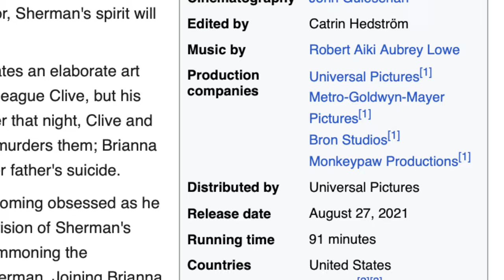Why Candyman is the Most Racist Movie | Review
Movie review / rant on Candyman (2021) and why this legacy sequel is the most racist movie I've ever seen. Find out in night one of Blacktober, featuring Black-centric horror films.

Candyman is a 2021 supernatural slasher film directed by Nia DaCosta and written by Jordan Peele, Win Rosenfeld, and DaCosta. The film is a direct sequel to the 1992 film of the same name and the fourth film in the Candyman film series, based on the short story "The Forbidden" by Clive Barker. The film stars Yahya Abdul-Mateen II, Teyonah Parris, Nathan Stewart-Jarrett, and Colman Domingo with Vanessa Williams, Virginia Madsen, and Tony Todd reprising their roles from the original film.

Plans for another Candyman film began in the early 2000s, with original director Bernard Rose wanting to make a prequel film about Candyman and Helen's love. However, the studio turned it down and the project entered development hell. By 2018, Peele signed on as producer for a new film using his company, Monkeypaw Productions and later, in November that same year, Universal Pictures and Metro-Goldwyn-Mayer Pictures became involved, and it was confirmed that Peele would produce the film with Rosenfeld, while DaCosta signed on as director. Principal photography for the film began in August 2019 and wrapped in September 2019 in Chicago, Illinois.

Candyman was theatrically released in the United States on August 27, 2021, by Universal Pictures. The film received generally positive reviews from critics, who praised DaCosta's direction, visual style, and the blend of social commentary with horror. It has grossed $77 million worldwide against a $25 million budget.